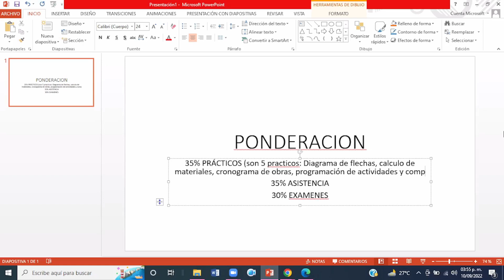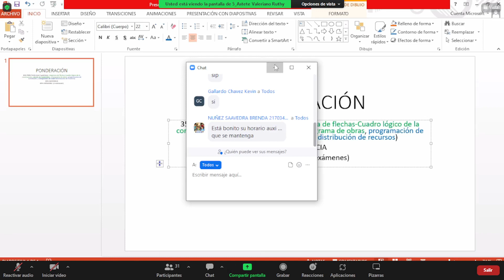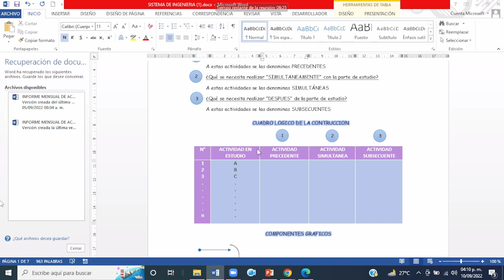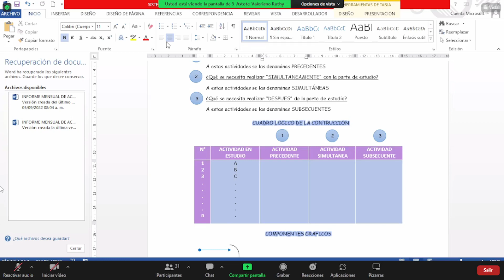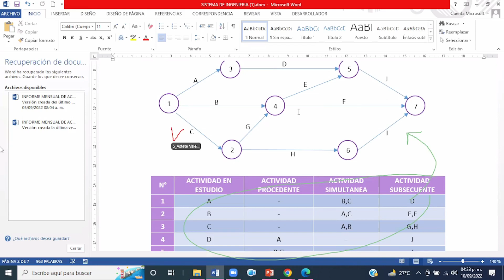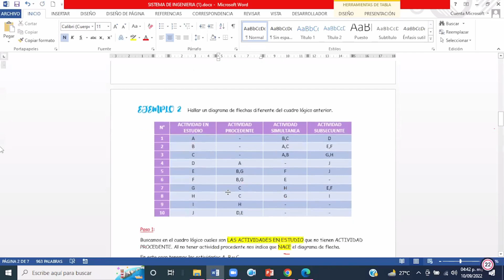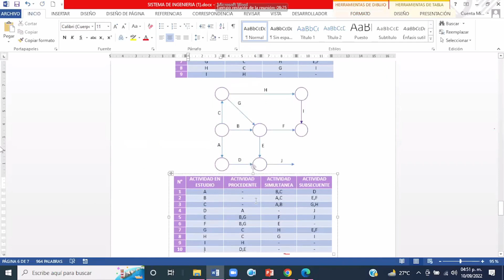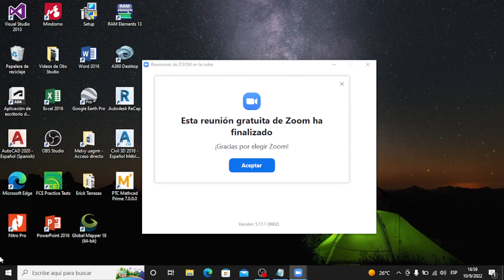Ayudantía de Sistemas de Ingeniería / Clase 1